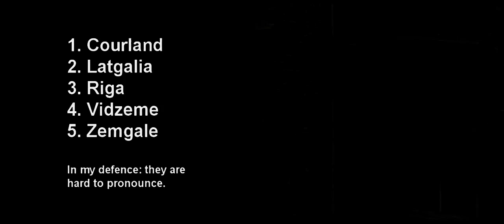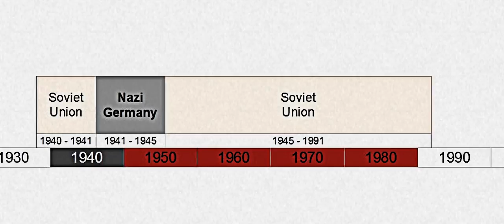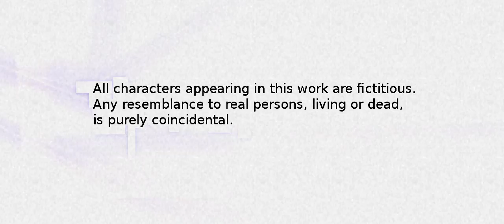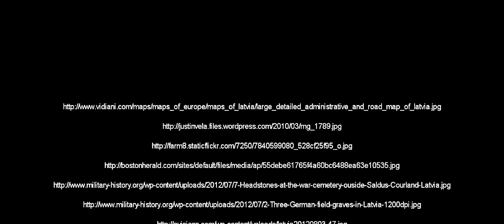Unknown Countries 1x06 Latvia